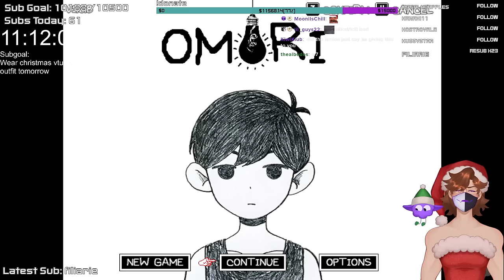Ranboo Plays Omori - Finale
Ranboo plays Omori. Explore a strange world full of colorful friends and foes. When the time comes, the path you’ve chosen will determine your fate... and perhaps the fate of others as well.

Recorded during the Ranboo Subathon day 6!

ranboo​vods